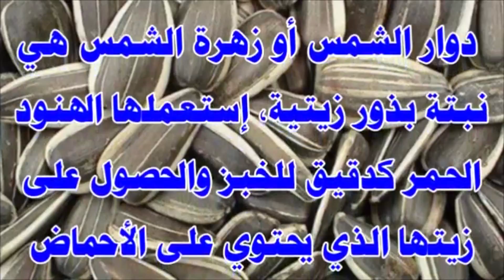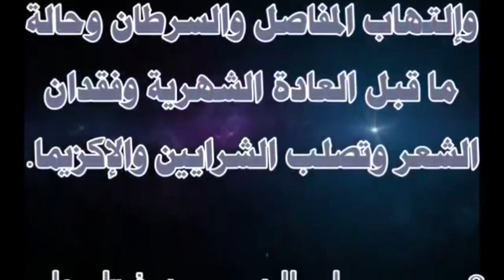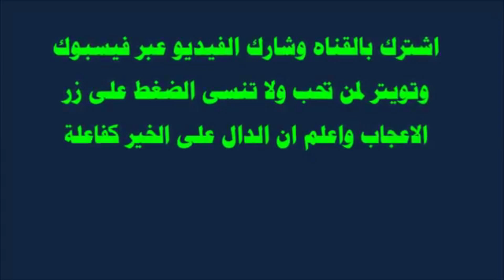عامل نظافة يقصف زريعة شيواوا شاهد قبل الحذف